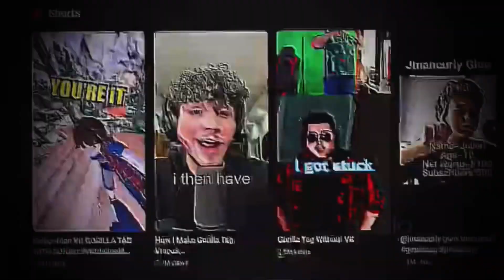Who is gorillavrgt?